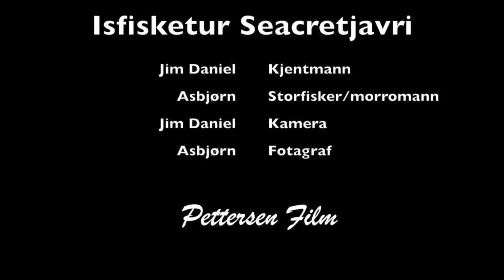Isfiske Secretjavri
Denne videoen handler om Isfiske Secretjavri